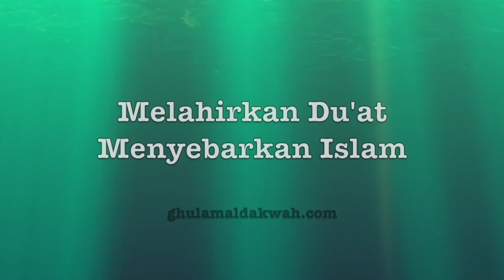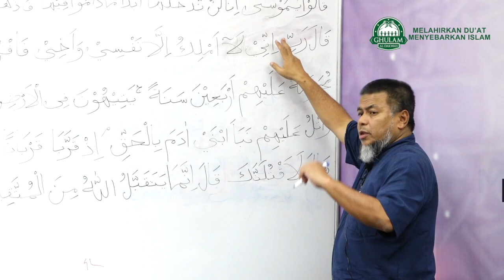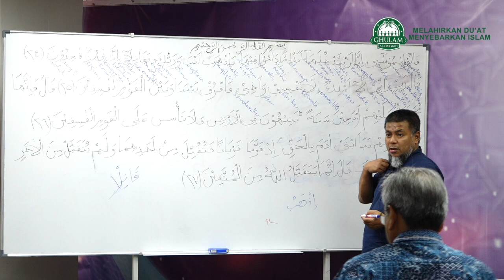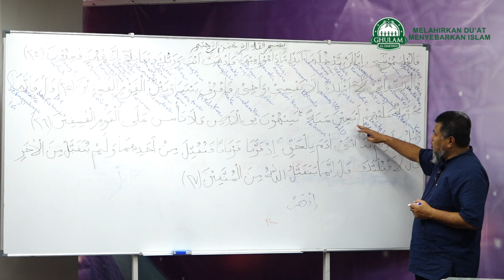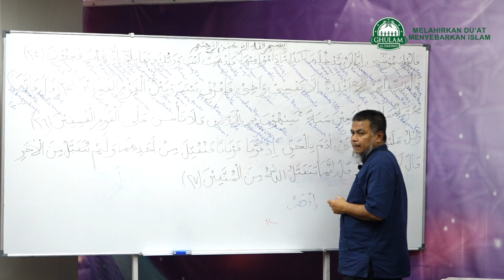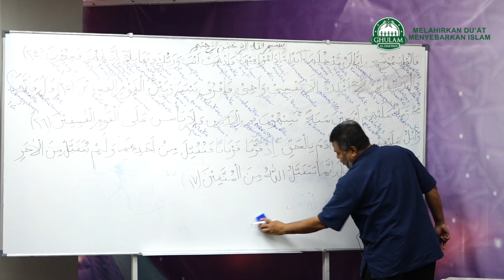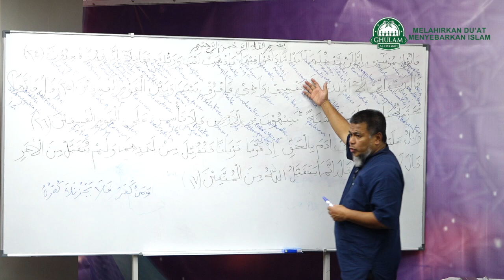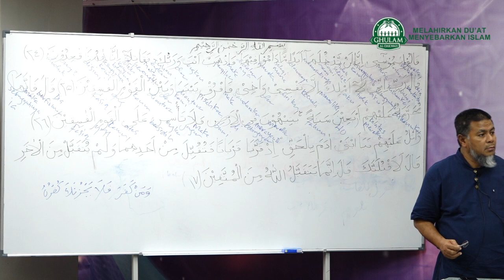9 Okt 2019|Surah Al - Ma'idah ayat 24 - 26||Ustaz Abd Muein Abd Rahman